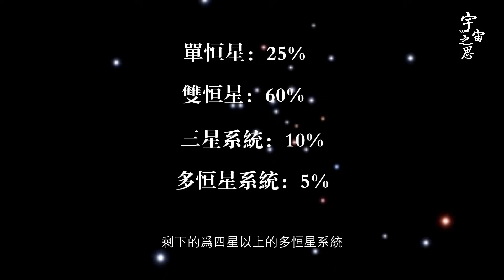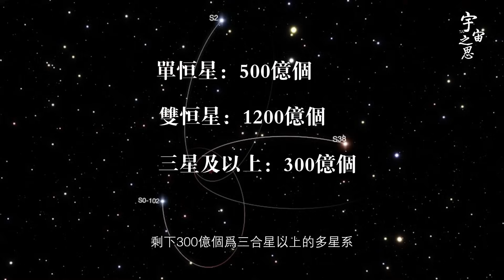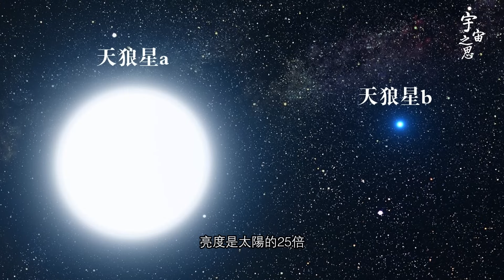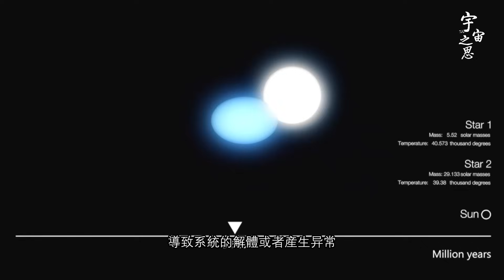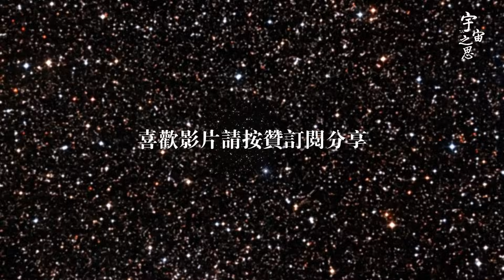真沒想到：銀河系中雙星系統比單星系統多這麼多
真没想到：银河系中双星系统比单星系统多这么多